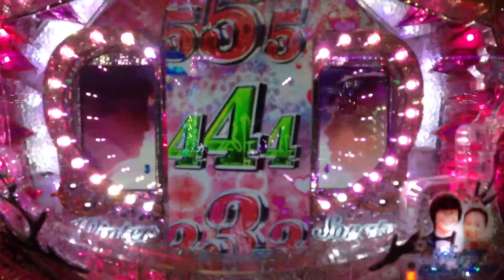冬のソナタファイナル 7当たり 確変中全回転状態